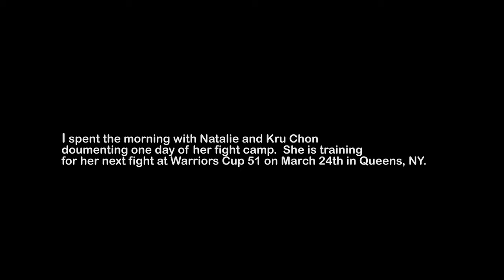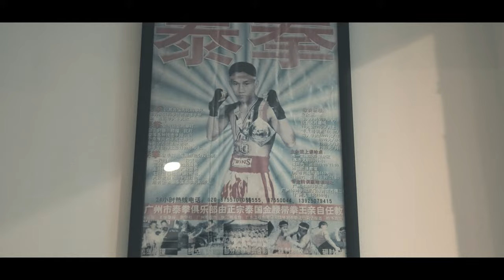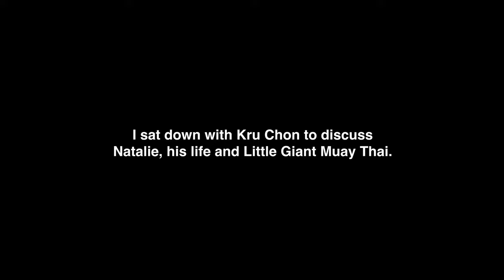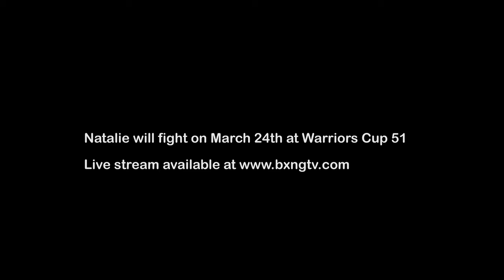Fight Camp: Natalie Wong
Fight Camp: Natalie Wong | Natalie Wong of The Little Giant Muay Thai trains for Warriors Cup 51.